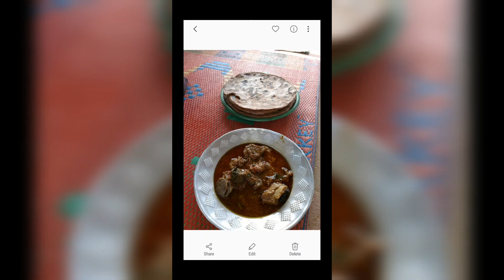Rabbit & Fish shikar karli jheel full enjoy with friends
Fishing Experience with friends 2023 Kalari Sindh
kalari river
kenjhar jheel